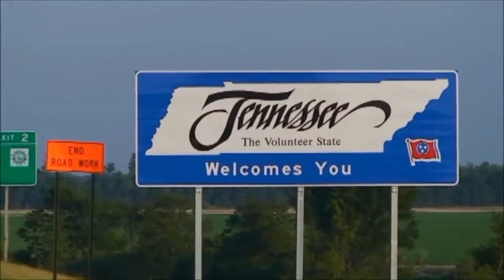Dancing In the Kitchen Sessions 1, Kelly Lee James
Dancing in the Kitchen videos have 7 back-to-back videos, In session. 1 there are 7 two stepping tunes. Grab your spouse and head to the Kitchen.